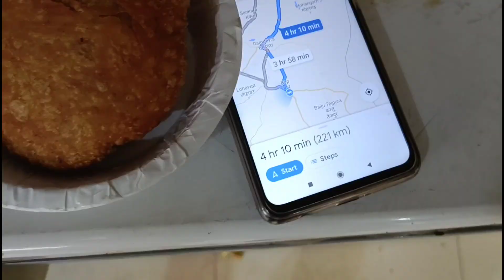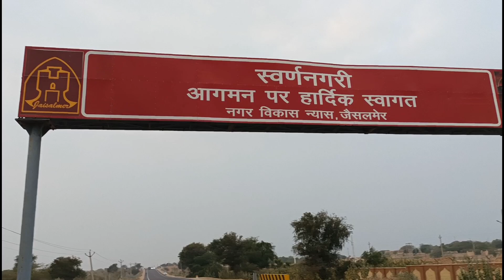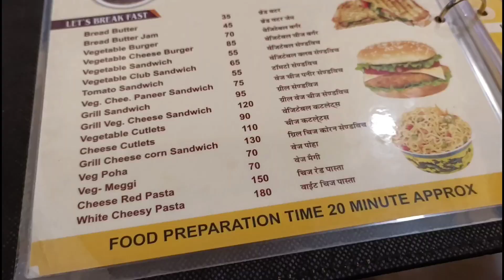जैसलमेर में VIP खाना jaisalmer tour jaisalmer vlog jaisalmer best places to visit JAISALMER FOOD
जैसलमेर में VIP खाना  jaisalmer tour jaisalmer vlog jaisalmer best places to visit JAISALMER FOOD jaisalmer tour jaisalmer | kusum goyat | kusum goyat vlog | kusum goyat news | new vlog vlog family vlog haryanvi vlog desi vlog | top vlogger of India | village vlog | vlogs | amit boss narwana house tour amit boss narwana vlog | amit boss narwana | jaisalmer vip food | Sam sand dunes jaisalmer